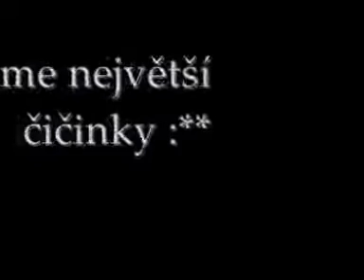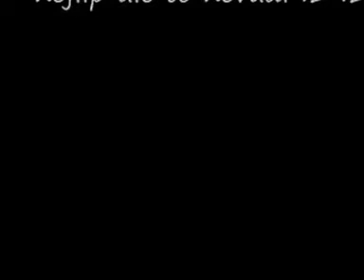Zadci v tanečních :3